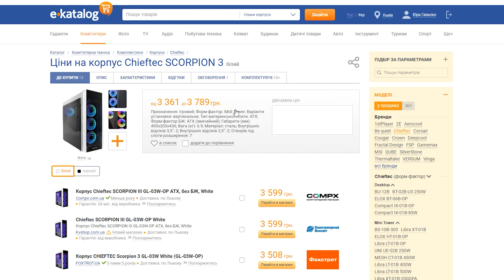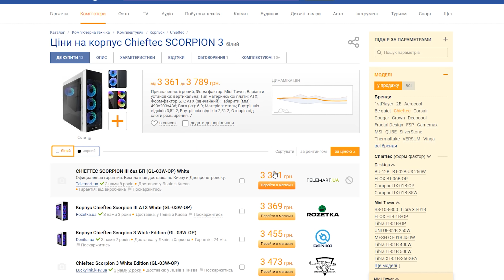Огляд Chieftec Scorpion 3 - Ідеальній бюджетний ігровий корпус ?